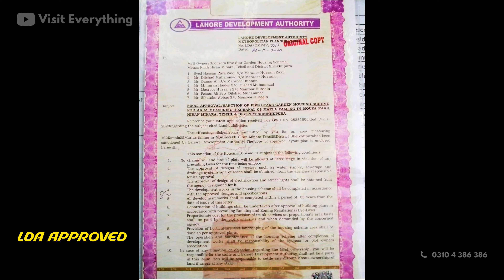FIVE STAR GARDEN | DEER LAND SHEIKHUPURA | DETAIL REVIEW 2023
Welcome to the enchanting world of Five Stars Garden, a pristine oasis nestled just 3.5 kilometers away from the Hiran Minar M2 Toll Plaza on Deer Land Road (Hafiz Abad Road). This unique haven is not just a location; it's an experience. Known as "Deer Land" due to its proximity to the renowned Hiran Minar, this area has garnered immense popularity, earning it the nickname. Spread across a sprawling 20 acres, Five Stars Garden is a true gem with LDA approval and two distinct blocks.

Imagine owning a piece of paradise with on-ground plots ranging from 8.5 to 9.0 lakhs, while the 10 acres of off-ground area offers boundless possibilities. The society boasts 80-foot-wide main boulevards and 30 feet-link roads, ensuring seamless connectivity. Commercial markets in Blocks A and B offer convenience, while parks and a graveyard provide essential amenities.

Five Stars Garden also features a robust file system and registry intqaal, making your property journey hassle-free. Although there's no school or hospital within the society, the location's charm compensates for it. And for nature lovers, the wish for a zoo might just come true.

As the population in the area grows steadily, resale value remains excellent, and the prices per marla have surged from 4 lakhs in 2019 to a remarkable 8.5+ lakhs today. With Suncity, Minar City, and Family Town as its neighbors, Five Stars Garden stands as a prime choice. Yes, gas is in the process, but the development charges are all-inclusive, ensuring a seamless experience.

Five Stars Garden isn't just a place; it's a lifestyle, and the time to invest is now. Deer Land Marketing has been instrumental in gathering this invaluable information, and their expertise is your guide to securing your dream piece of land. Don't miss out on this opportunity; visit them today and discover the magic of Five Stars Garden!